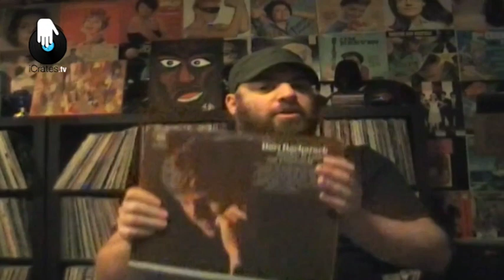iCrates.tv episode #2 :The story behind "The Brill Building"